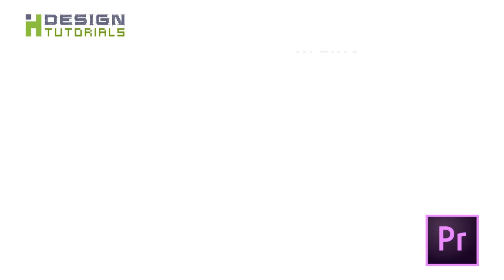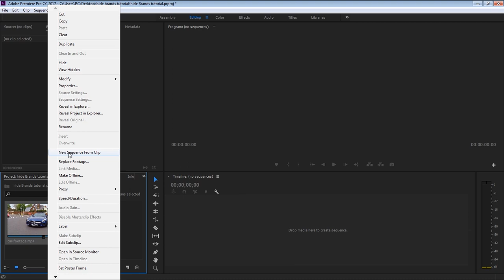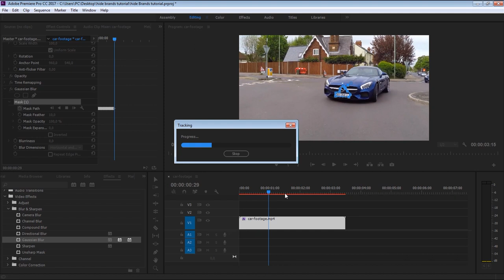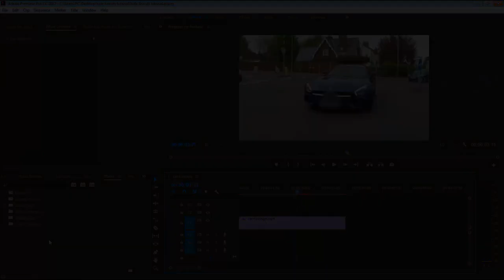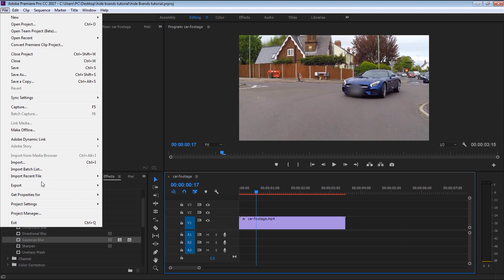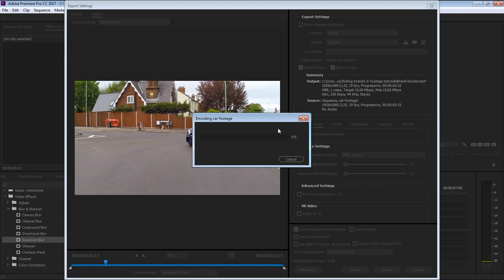hiding moving object in your video premiere pro cc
how to hide and cover moving objects in your video footage like logos , brands , trademarks , car numbers , or someone's face , using automatic mask tracking in Adobe Premiere Pro CC.

there are many reasons why you may need to hide something in your footage , maybe you don't want to promote a famous brand in your videos or maybe you just want to hide a specific unwanted object or blur someones face.

in this tutorial we are explaining the easiest way to get this automatically done using mask and motion tracking in premiere pro , we will use the Gaussian Blur and the Mosaic effects to conceal the unwanted secret content in your video clip.